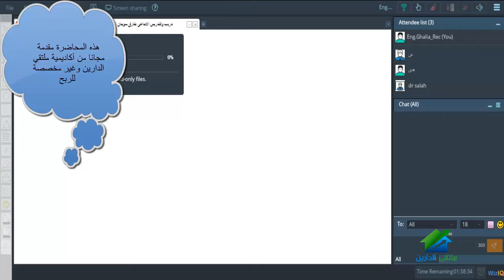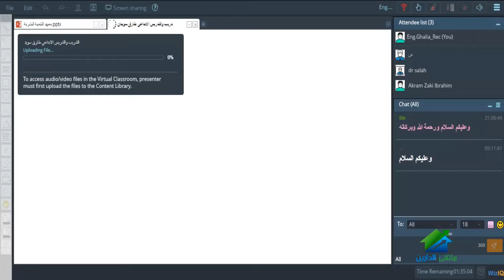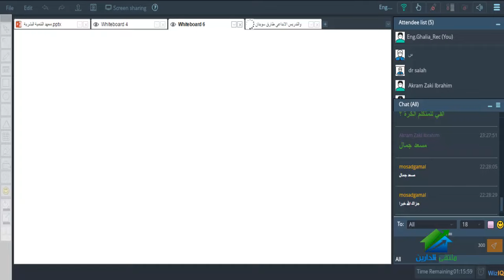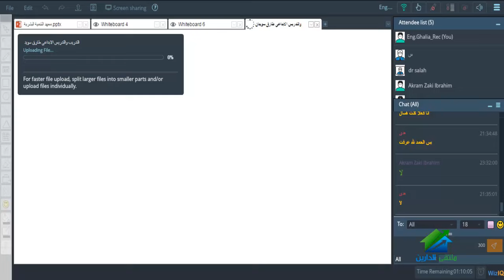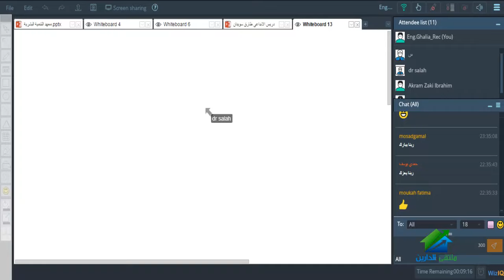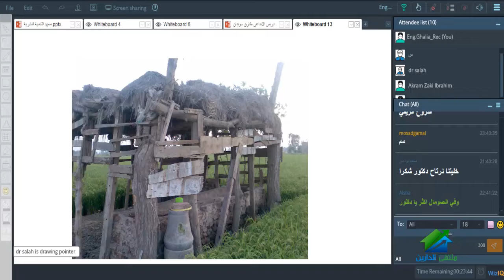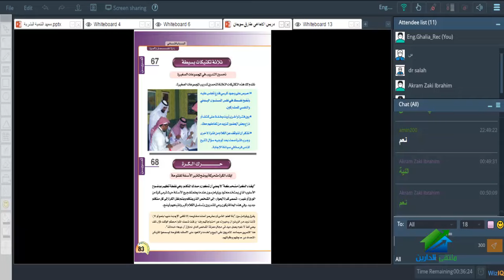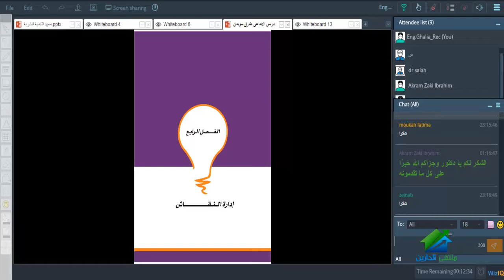نحو التميز للمعلم | أكاديمية الدارين | محاضرة 98 - "التدريب والتدريس الإبداعي 5"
(¯´'•.¸نحو التميز للمعلم مع الدكتور صلاح عبد السميع ¸.•'´¯)
الإيفنت الخاص بالدورة
☆.•**••(¯•.صفحة الأكاديمية على الفيس بوك ☆.•**••(¯•._
☆.•**••(¯•.☆للتطوع معنا فى فريق العمل.•**••(¯•.
☆.•**••(¯•.للتطوع للتدريس☆.•**••(¯•.